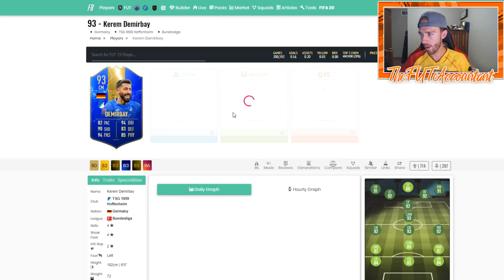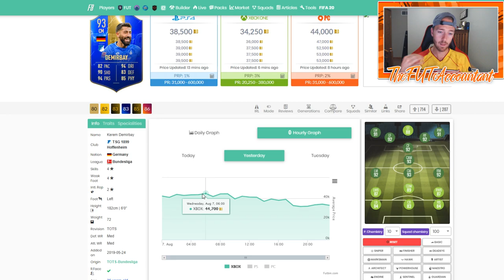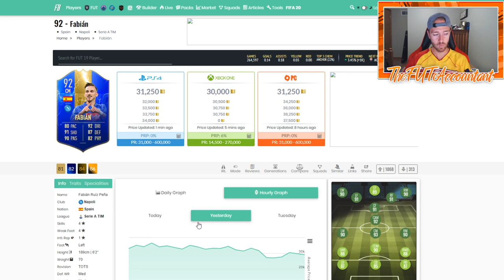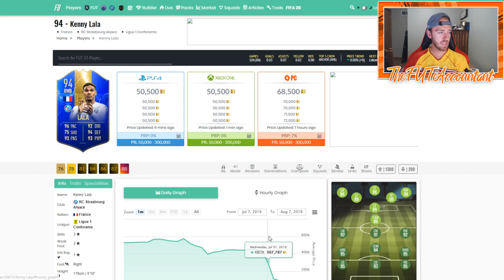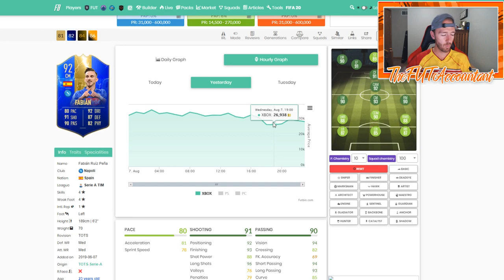MAKING COINS IN AUGUST?! FIFA 19 FUTTIES MARKET TALK! FIFA 19 Ultimate Team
There are plenty of ways to make coins in August bros! Check out this Futties Market talk!